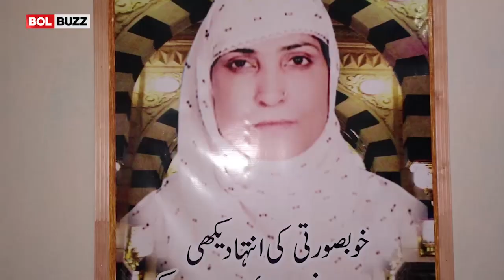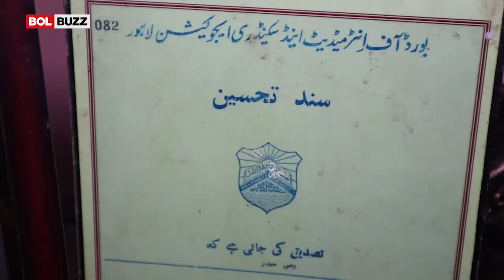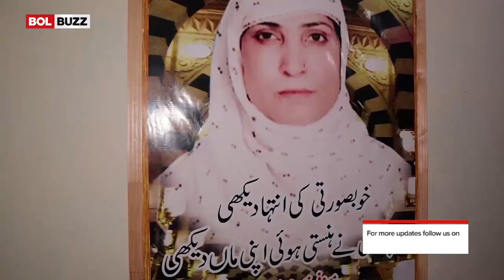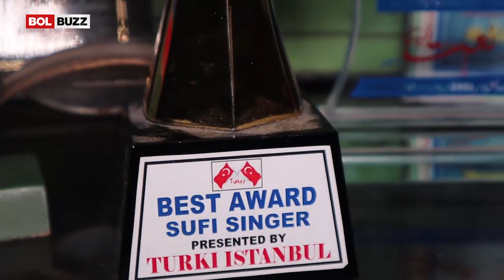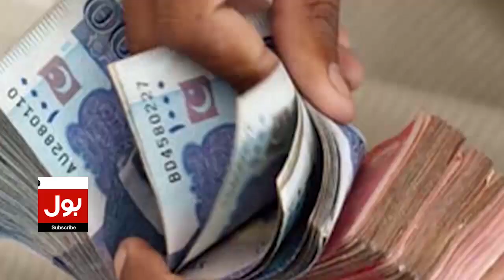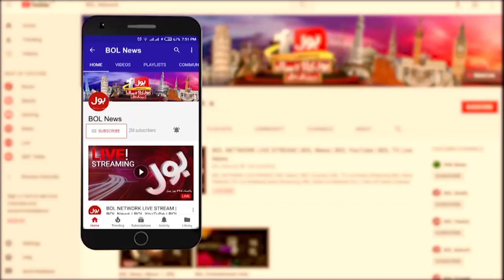Abida Parveen's student in what condition? | Recitation is not a business | BOL Buzz